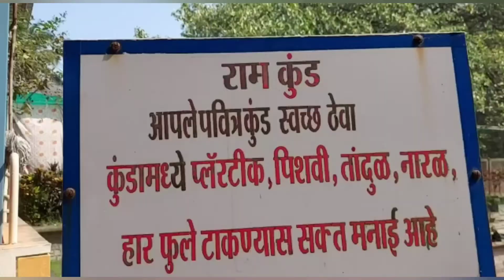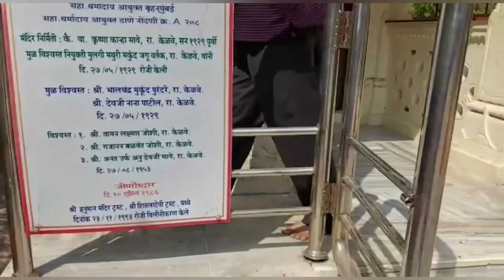A day in my life at kelva beach 🤙